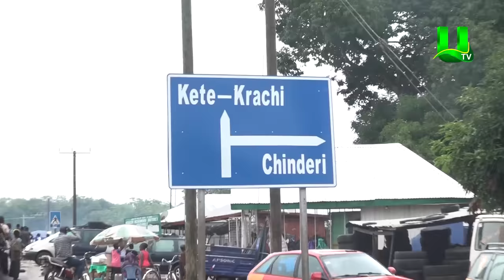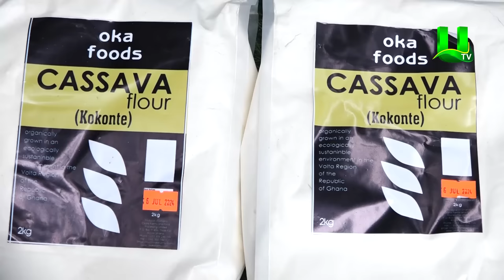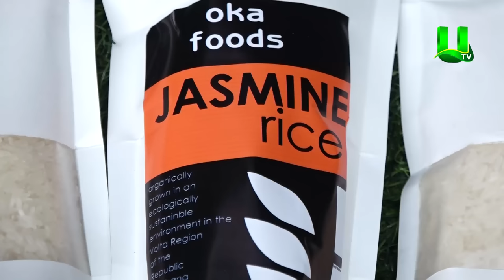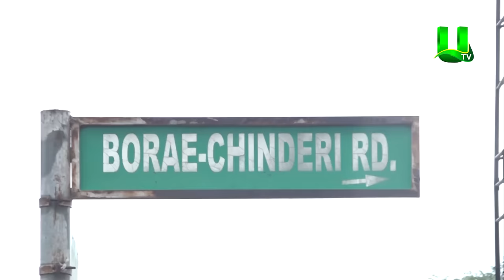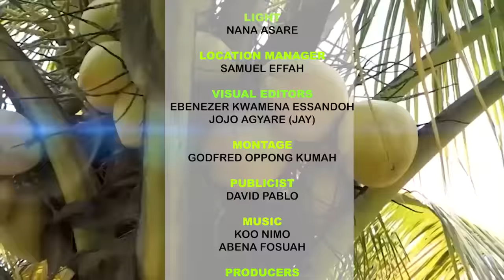AYEKOO: A VISIT TO OKATA FARMS AT CHINDERI